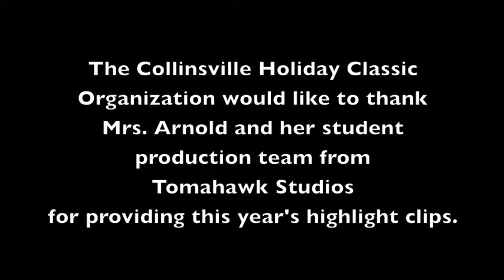Game Twenty-Seven (Oakville Tigers VS Chicago Marshall Commandoes)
30th Annual Schnucks Holiday Classic at Collinsville High School. Oakville VS Chicago Marshall.